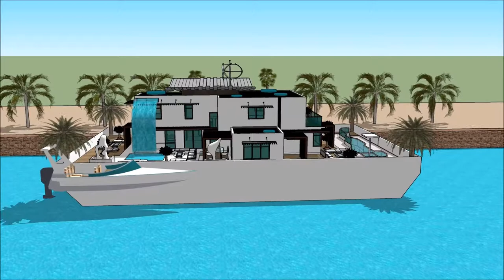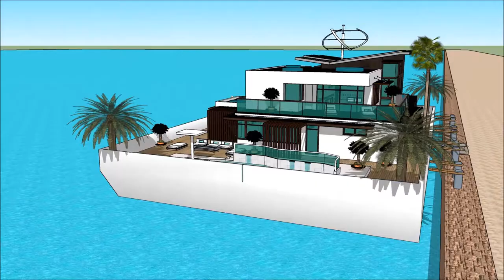Yacht Boat THE PHILIPPINE BOAT SHOW 2018 & NAUTICAL LIFESTYLE SEA EXPO LUMULUTANG NA BAHAY BANGKA BA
The houseboatzania launching an innovative high-end luxury yacht houseboat home design potentially as a display of exhibition of the Yacht Boat THE PHILIPPINE BOAT SHOW 2018 & NAUTICAL LIFESTYLE SEA EXPO LUMULUTANG NA BAHAY BANGKA BA.

The collection of the Houseboatzania concept of Yacht Boat THE PHILIPPINE BOAT SHOW 2018 & NAUTICAL LIFESTYLE SEA EXPO LUMULUTANG NA BAHAY BANGKA BA consists of high luxury and architectural art pieces in minimalism combined with living on the waterfront of the harbour of

The houseboat yacht design has the basis to sustain living with high standards and contemporary structural design at Yacht Boat THE PHILIPPINE BOAT SHOW 2018 & NAUTICAL LIFESTYLE SEA EXPO LUMULUTANG NA BAHAY BANGKA BA with numerous of prospects for excessive living and celebrating the desire of life worldwide: